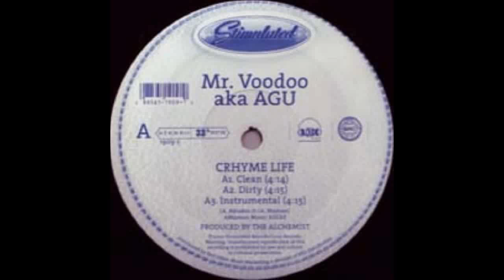Mister Voodoo-Crhyme Life(Instrumental)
Crhyme Life/Lyrical Tactics EP